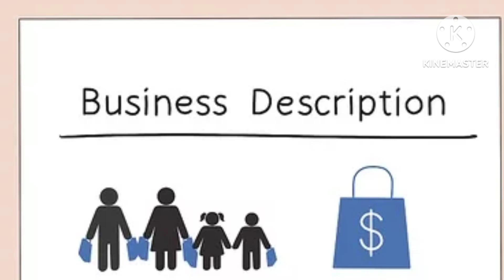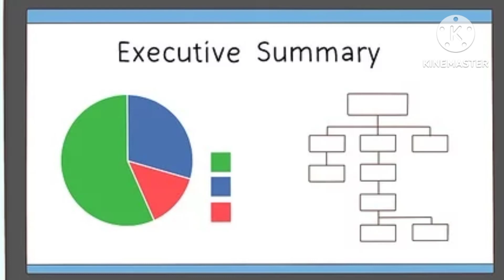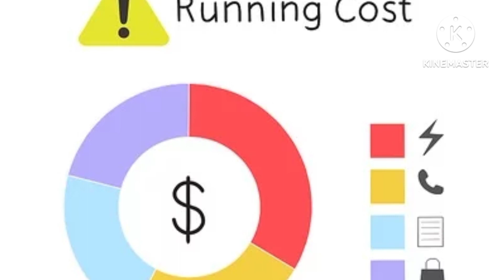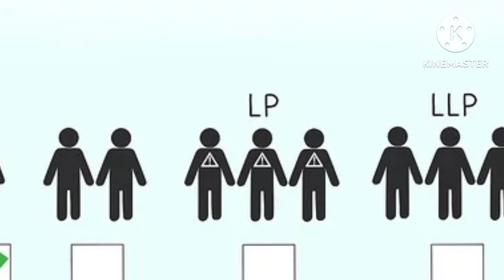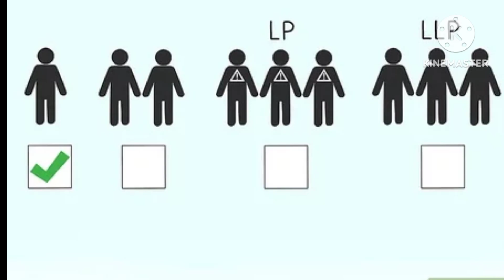Ide Bisnis Terbaru,Usaha Modal Kecil